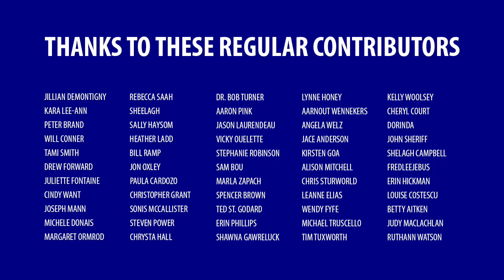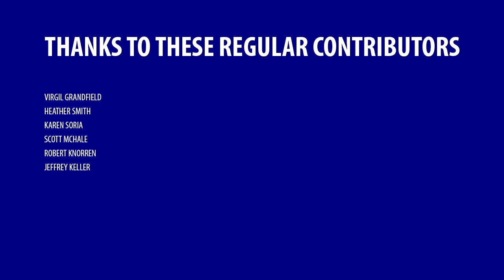What white people don’t get about white privilege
People often equate “White privilege” with financial advantage. Here’s why that view is too limited.